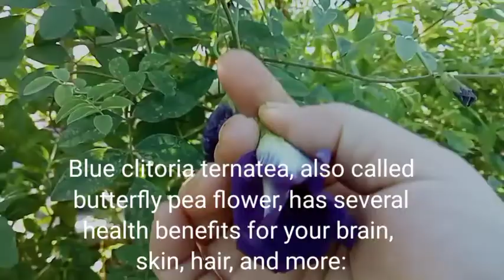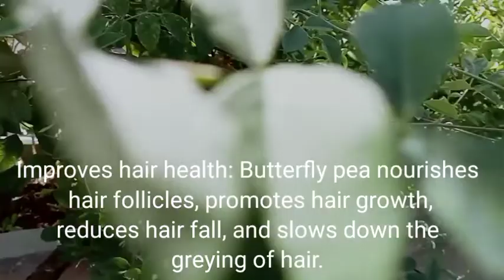Blue Tea and it's health benefits|| How to make blue tea || Butterfly pea Tea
Blue Tea and it's health benefits || Clitoria tarnatea || Aparajita flower tea|| How to make blue tea || Butterfly pea Tea ‎@Floral Fields